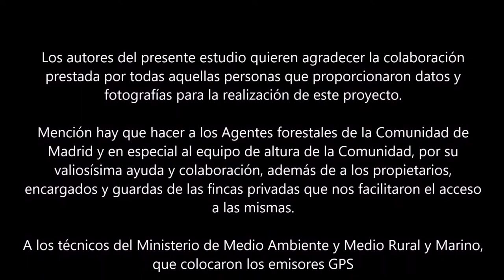PROGRAMA PARA LA CONSERVACIÓN DE LA CIGÜEÑA NEGRA EN LA COMUNIDAD DE MADRID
Un resumen de las actuaciones llevadas a cabo en 2020